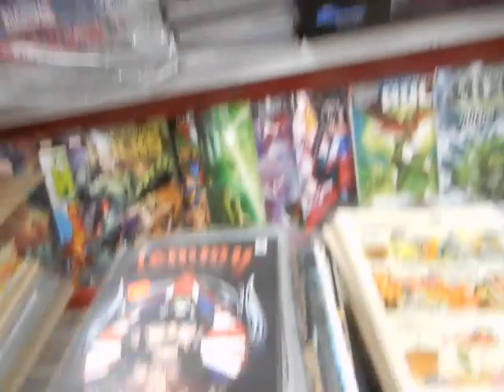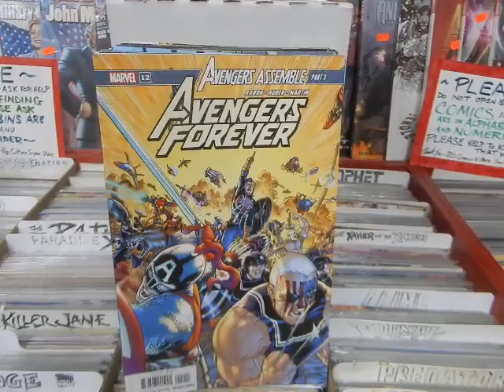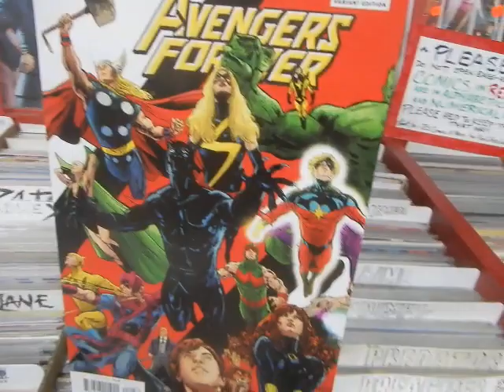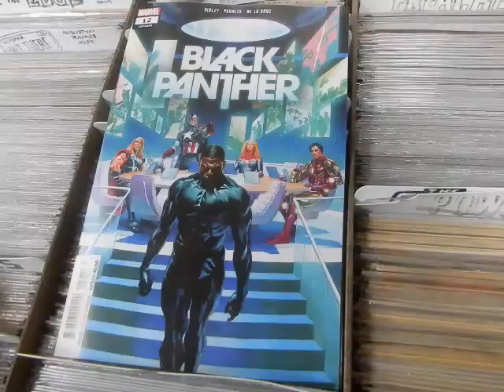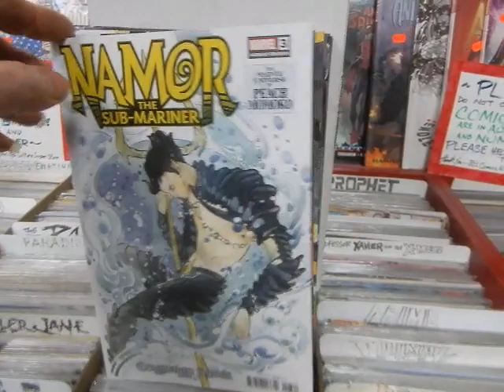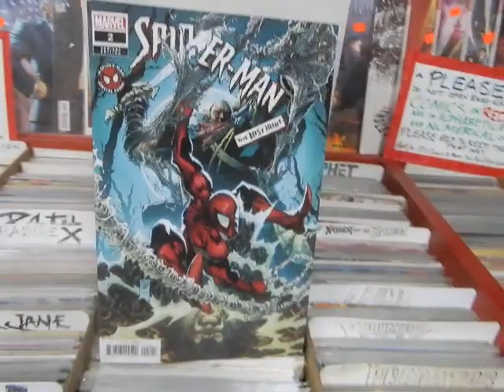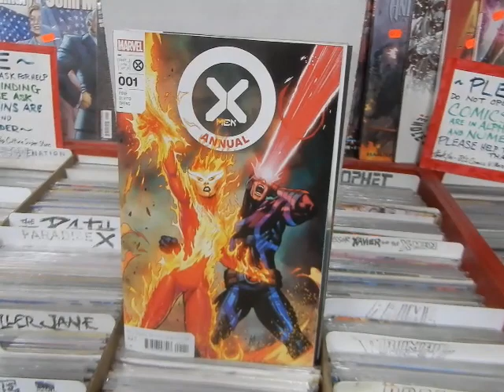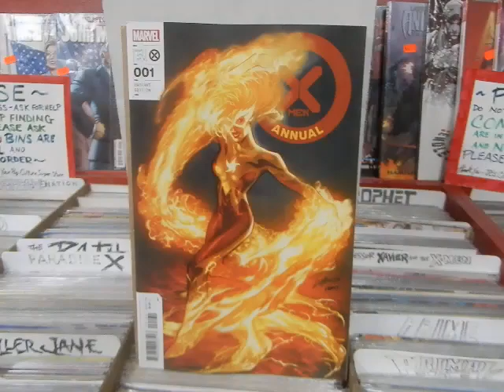New Marvel Black Panther Wolverine Mary Jane Black Cat ALIEN Avengers Forever @ JC'S Comics N More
alien wakanda drstrange This is video 1421 December 19, 2022 The new Marvel Comics @ JC'S Comics N' More: Your Pop Culture Super-Store 6725 W Central Ave Toledo, OH 43617 , e-mail & Follow JC'S on Instagram @ jcscomicsnmore.